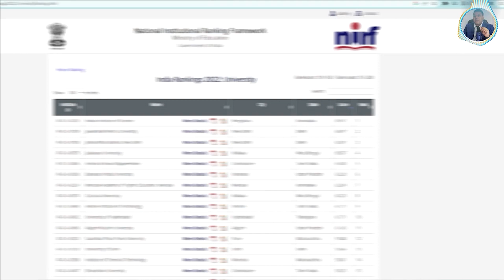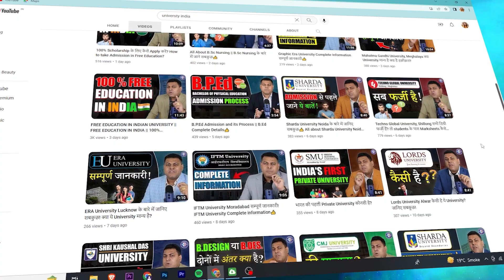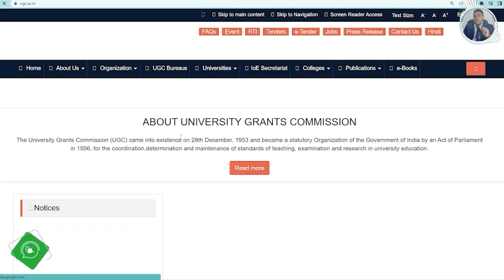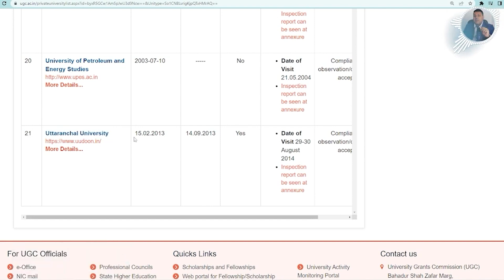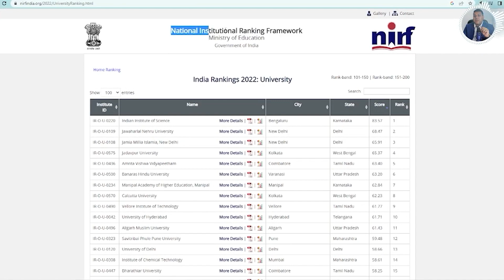Uttaranchal University को UGC ओर NIRF पर कैसे Check करें? Uttaranchal University Online MBA👍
*distance university
*distance education
*distance education in india
*distance mba
*distance courses
*distance mba fee
*online education
*online education in india
*online mba

STATUTORY APPROVALS,
ACCREDITATIONS, MEMBERSHIPS & RANKINGS
The University came into establishment in 2013, vide Uttaranchal University Act, 2012 (Uttarakhand Act. No. 11 of 2013) as a Private University and is located in Dehradun, the Capital city of the Indian state of Uttarakhand.

The Uttaranchal University has been recognized by the University Grants Commission, Government of India under Section 2(f) and 12(B) of the UGC Act, 1956 and other statutory bodies of the State and the nation. Its lush green campus is situated on NH-72, Dehradun- India.